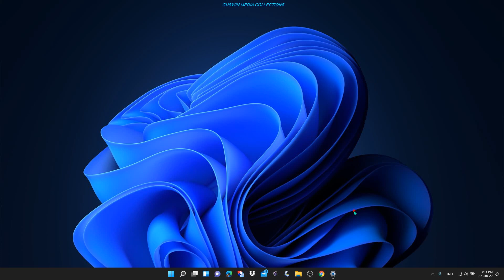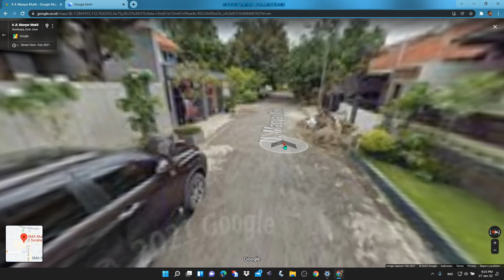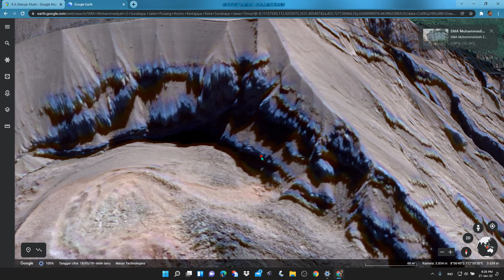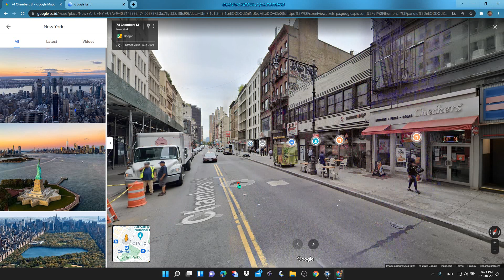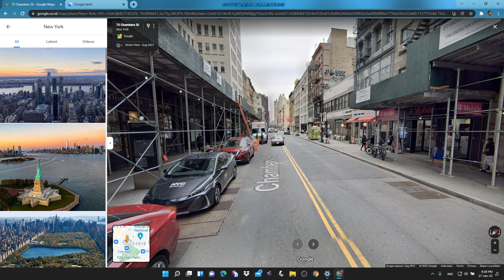KELILING DUNIA GRATIS DENGAN GOOGLE MAPS DAN GOOGLE EARTH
Google Maps dan Google Earth mampu membantu kita keliling kota bahkan kelling dunia. Masing-masing aplikasi mempunyai kelebihan dan kekurangan.

Tonton video sampai selesai, bantu like dan komentar ya...
Tonton juga video-video berikut ini: